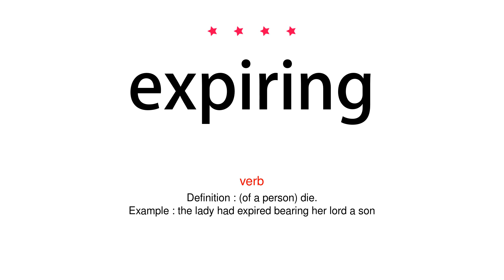How to pronounce expiring - Vocab Today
The pronunciation of the word expiring in Amercian accent is demonstrated in this video. If the word is from another language, such as brand name, it will be pronounced in its original language. Based on the word frequency, this is of 4 stars difficulty.

The word expiring has the following meanings:
1. (verb)
Definition : (of a document, authorization, or agreement) come to the end of the period of validity.
Example : his driving licence expired
2. (verb)
Definition : (of a person) die.
Example : the lady had expired bearing her lord a son
3. (verb)
Definition : Exhale (air) from the lungs.
Example : the volume of expired air